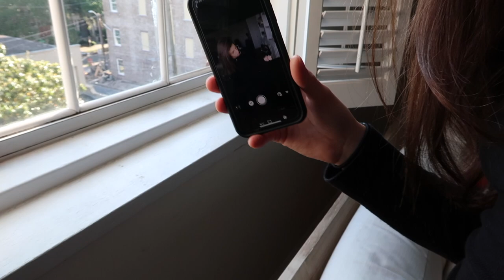Tuto: Une photoshoot toute seule!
↓ ♥ Si tu veux en savoir plus sur cette vidéo,  Liens et infos ♥ ↓

J'espère que vous avez aimé mon tuto à propos comment faire une « photoshoot sans autre quelq'un ».

M A T E R I E L : Je film avec
Canon SL2

Je m'appelle Irina j'ai 20 ans. Je fais trop des vidéos, bienvenue dans mon univers ♡